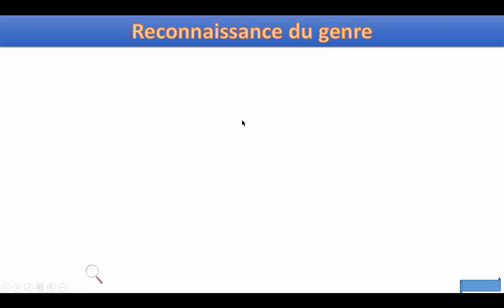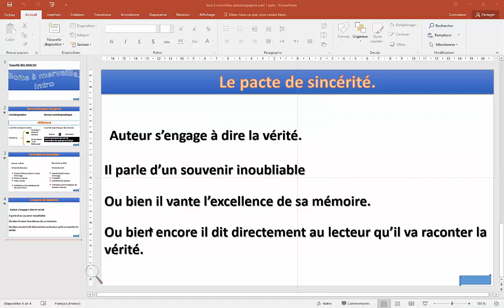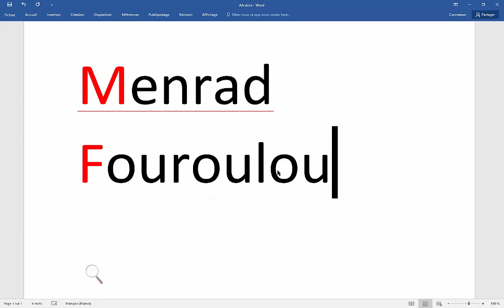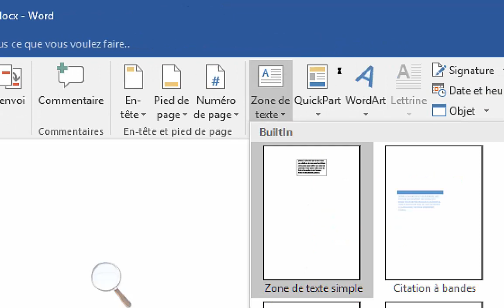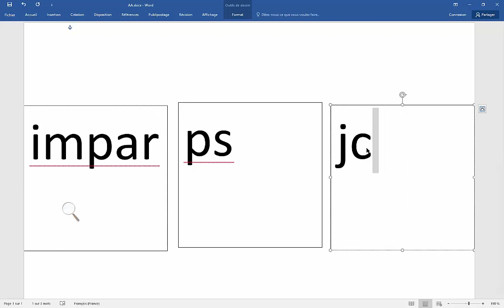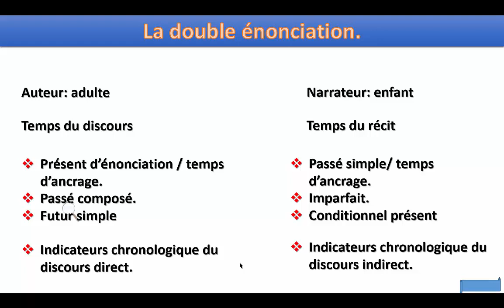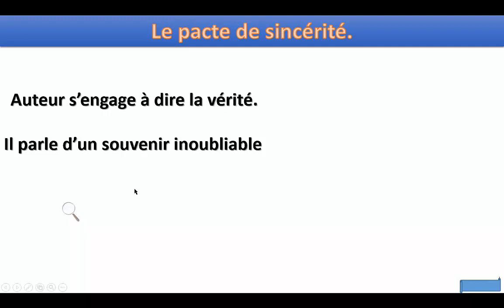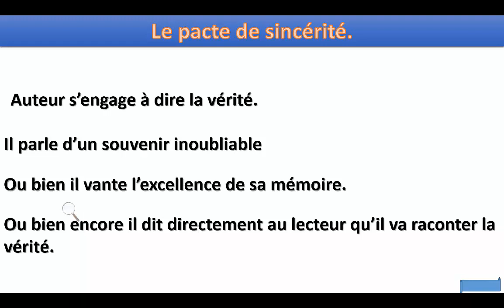Œuvres bac 11 - Explication en français boite à merveille résumé intreo